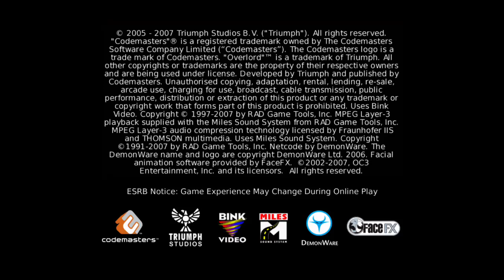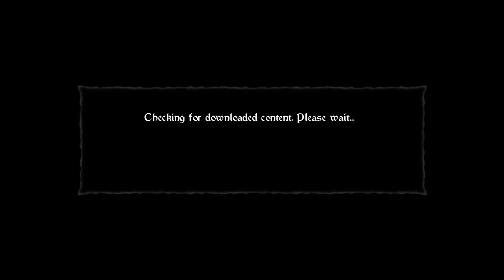Overlord, Normal, Good, Xbox 360 PT 12